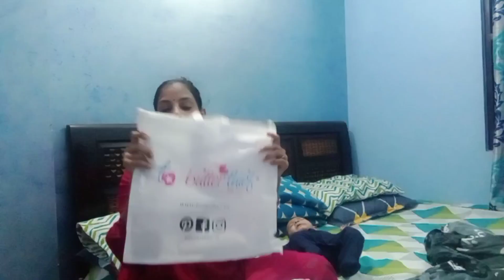Akele sab manage karna kabhi kabhi mushkil hota hai 😰😥! Dekho 👀 kya magaya Adharv ke liye Winter ka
Hello everyone, today am sharing my personal life with you .I hope you will understand and support me.

I wanna to be brave nd setan example for other women.

Single mother vlog, Single mom problems, single mom in India ,Indian Single mom Vlog, Hindi vlog,daily lifeof a single mother, daily life vlog, Indian vlogger,
Divorce of a indian mother, problem of  a single mother.

Divorce is better than a toxic marriage because it will help you bring the focus on yourself. When the focus is back, you will start prioritizing yourself and doing things that make you mentally and physically stronger.

You alone are enough. You have nothing to prove to anybody.

It's about waking up in the morning and saying: No matter what gets done and how much is done and how it's done, I'm enough and I'm worthy of belonging and love and joy.
mampi rahul
cute couple vlogs
aily vlog